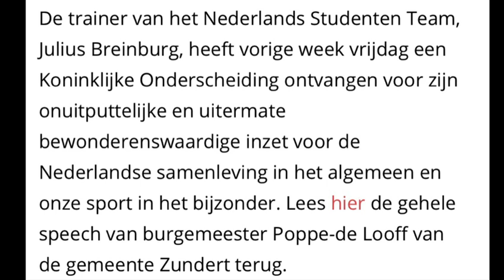KCT 65-5 | Julius Breinburg - commando adjudant bd | Mutsdas Podcast S2021E28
Je komt wel eens bij toeval een oud-commando tegen. Namen van instructeurs komen dan voorbij. Je hebt van die kerels die iedereen kent.

Lichting 65-5 vandaag in de Mutsdas Podcast het levensverhaal van adjudant bd Julius Breinburg.